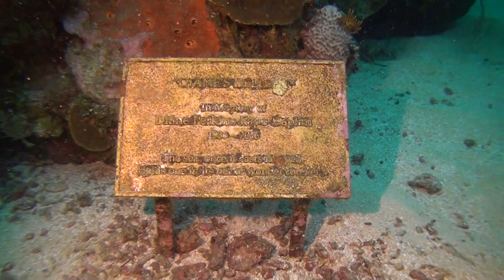Anthony's Key- Roatán, Honduras- Part 1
Part one of an amazing week of diving at Anthony's Key Resort in Roatán Honduras. February 2022